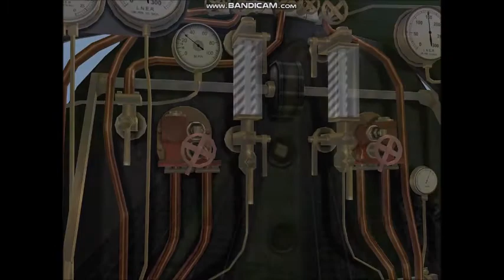Flying Scotsman R761 and R707 (Trainz A New Era)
Flying Scotsman R761 and R707 for Trainz A New Era